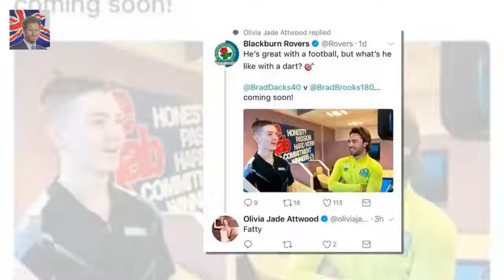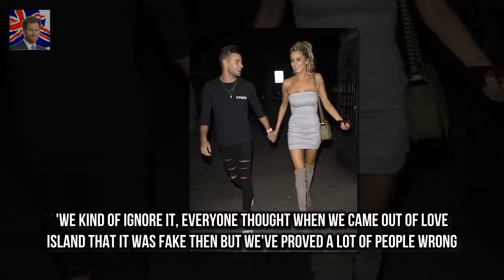Love Islands Olivia Attwood sends flirty messages to her exes The Love Island starlet has been i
Olivia Attwood has reportedly been caught sending messages to her ex-boyfriends despite being in a relationship with Chris Hughes
The Love Island starlet has been in contact with Bradley Dack and Muggy Mike Thalassitis with The Sun Online detailing their now-deleted exchanges and claiming that Chris is furious about the messages

Corries Lucy Fallon in plunging gown at awards bash  Last month Coronation Street star Lucy Fallo: